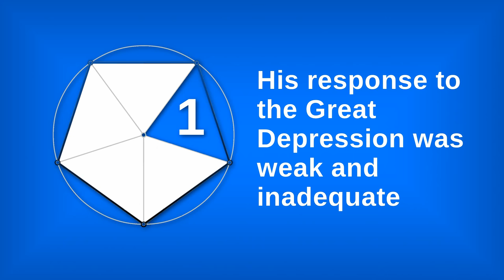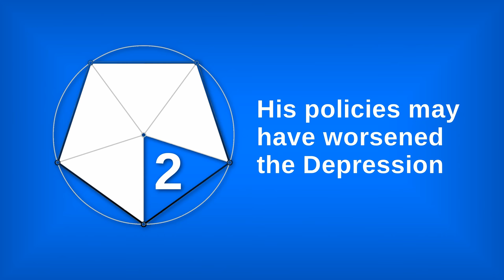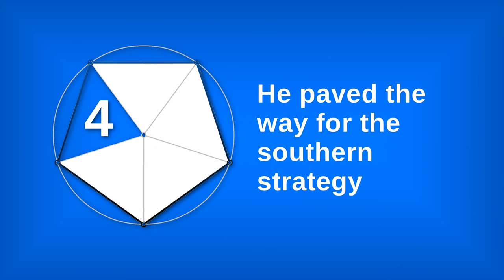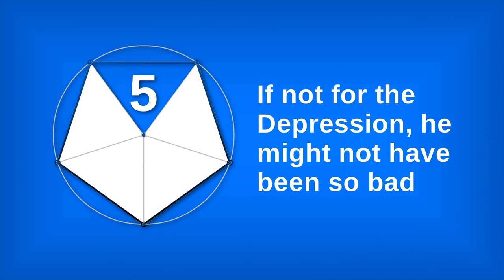5 Depressing Things About Herbert Hoover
Herbert Hoover is generally regarded as a bad president. This is totally fair, I think, but would he have been so bad had the Great Depression not happened on his watch?

Thanks!